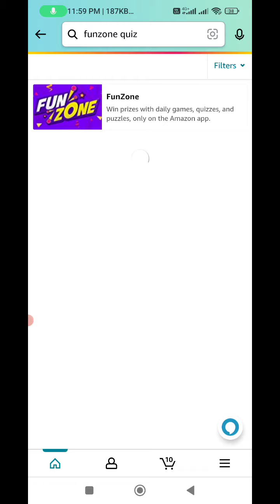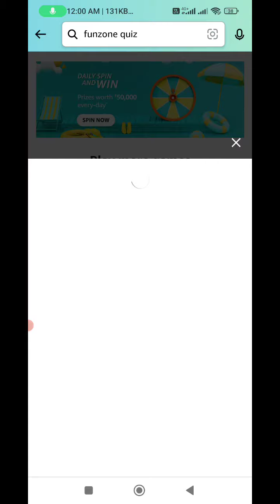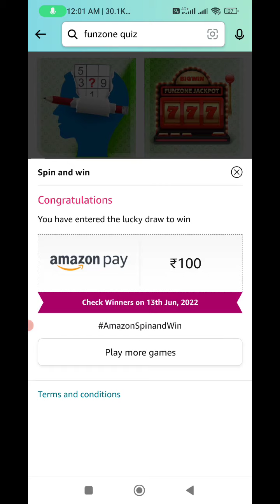Amazon Quiz Answers Today | Amazon Spin And Win Quiz Answers Answers Today